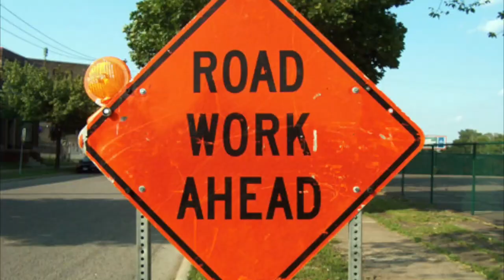Biking Okoboji to Clear Lake, IA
I am biking across America! Today I biked from Okoboji to Clear Lake, Iowa.